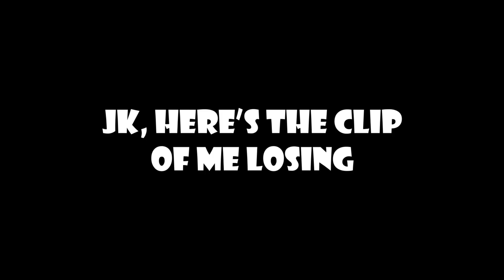I built Akayuki for this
Yuki

Yes, we made a bit of agreement about this like a day or 2 ago before the match happened, atleast I won on something against Xypher in Guardian tales arena, let alone fighting his actual lineup with FP and Chinchilla lmfao
The rest bits, there's no way I'm winning against that man